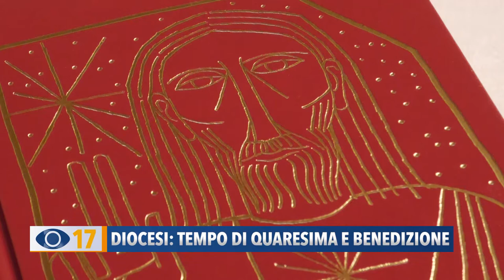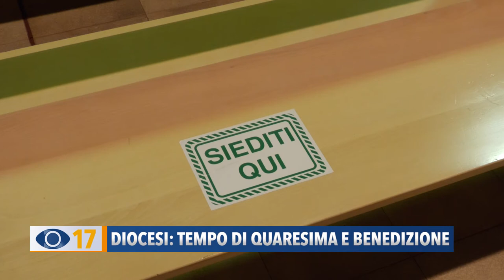Diocesi: tempo di quaresima e benedizione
Ecco come la Diocesi di Fano, Fossombrone, Cagli, Pergola si sta adoperando per poter celebrare il tempo di Quaresima.